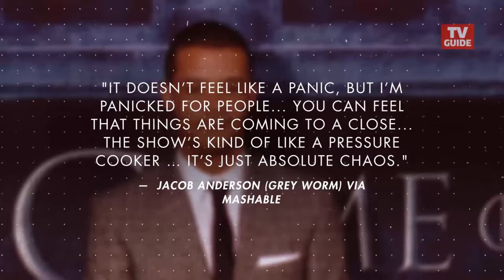Game of Thrones Stars React to Filming Final Seasons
It's starting to feel like the end!